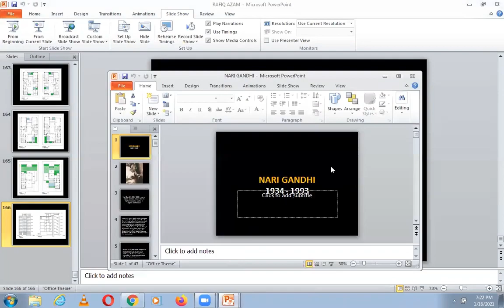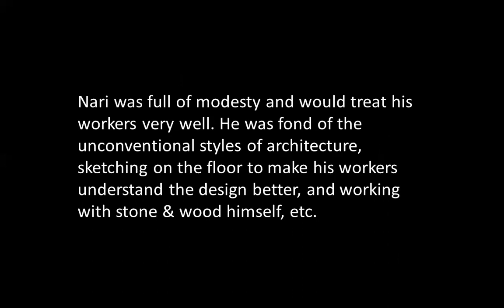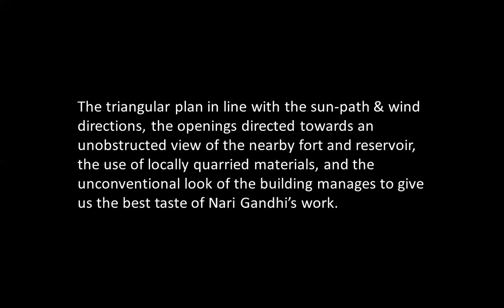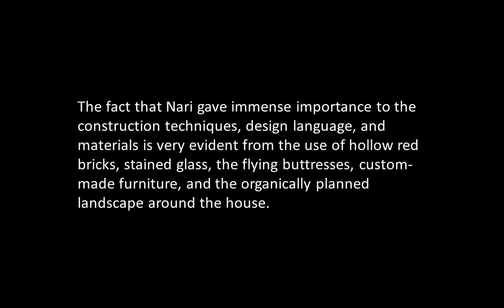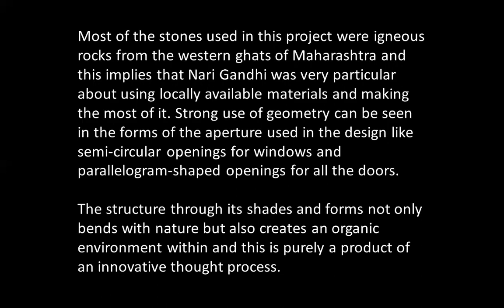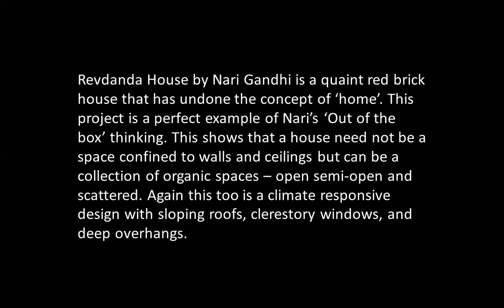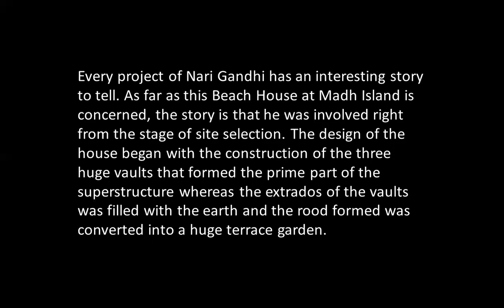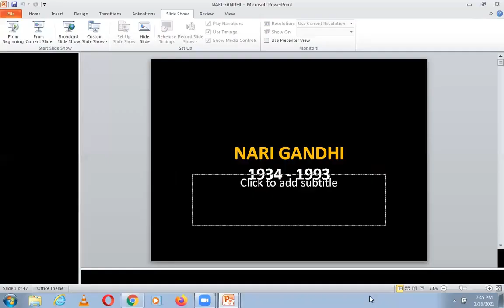NARI GANDHI | ICARCH 2023